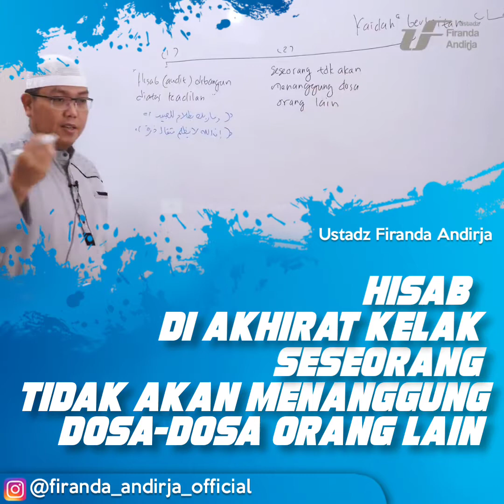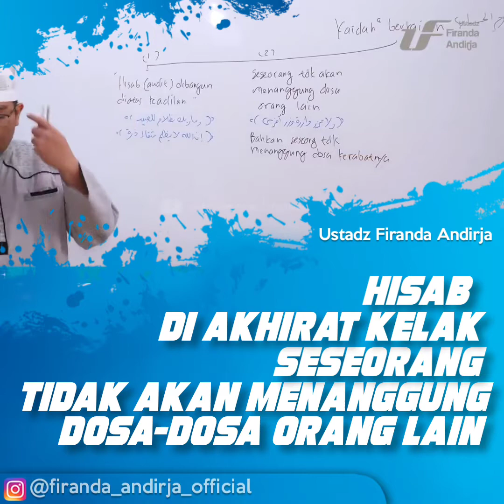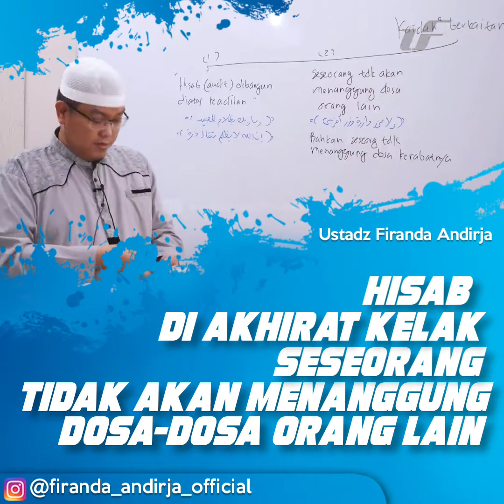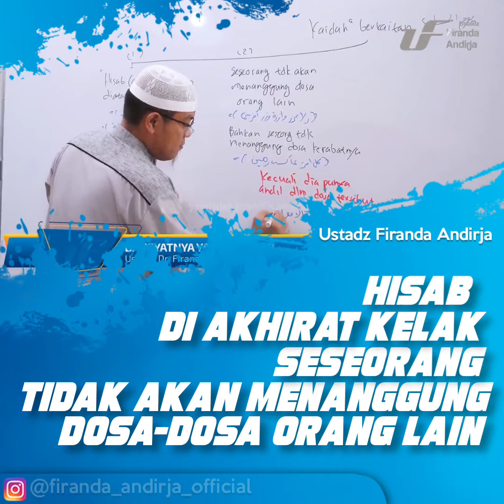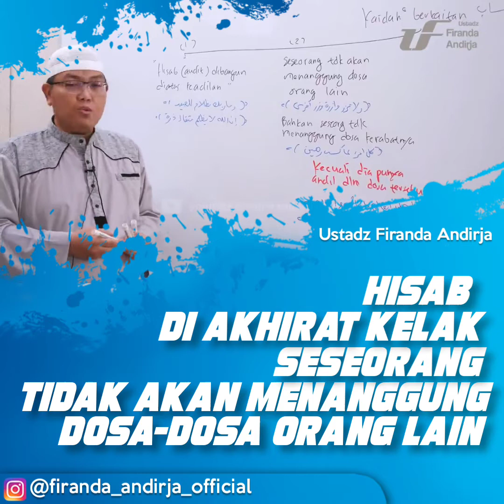Seseorang Tidak Menanggung Dosa Orang Lain - Ustadz Firanda Andirja